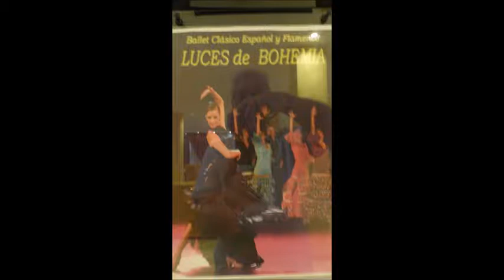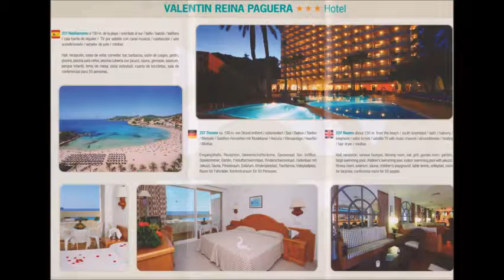Reisen * Mallorca * Paguera * Hotel Valentin Reina * Luces de Bohemia Flamenco * Teil 5 * 2015